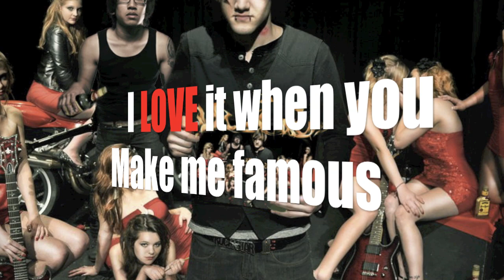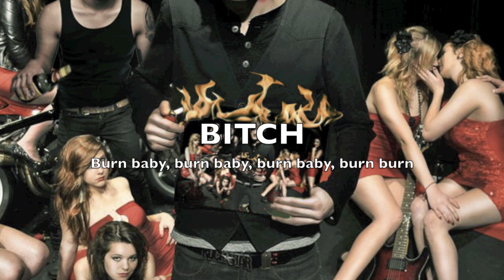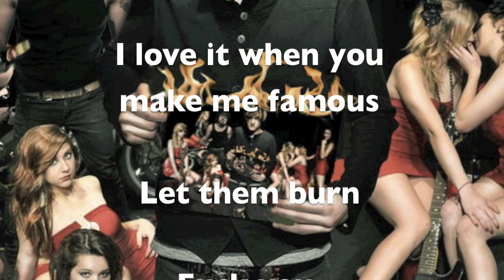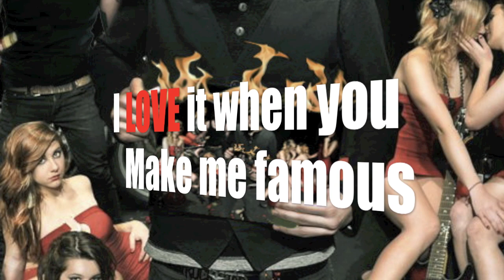A Devilish Grin - I Am A Rockstar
IF YOU LIKE WHAT YOU HEAR PLEASE "LIKE" THE VIDEO AND SHARE IT!